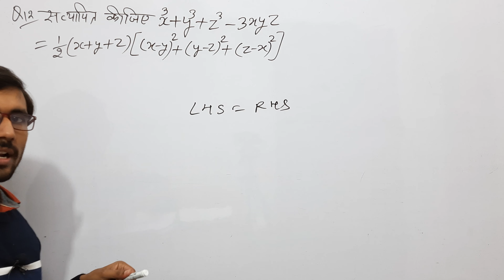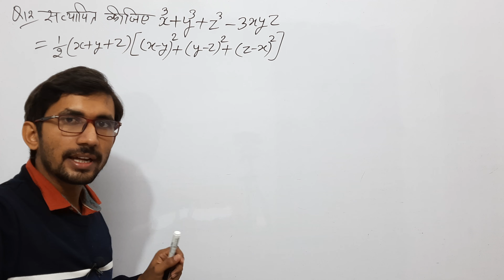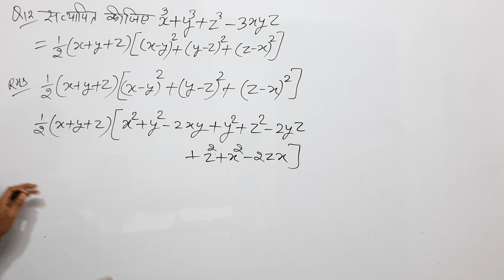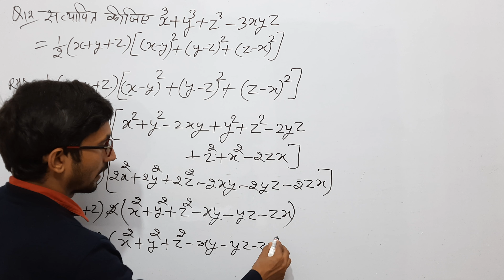Ex 2.5 class 9 question 12 | कक्षा 9 की गणित प्रश्नावली 2.5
maths ncert 9th ,
class 9 maths ncert book learn with rajkumar sir ,
Polynomials Exercise 2.5 Class 9 ,
Chapter 2 Ex 2.5 Exercise 2.5 Q12,
class  9th  maths exercise 2.5 q12,
9th maths by rajkumar sir ,